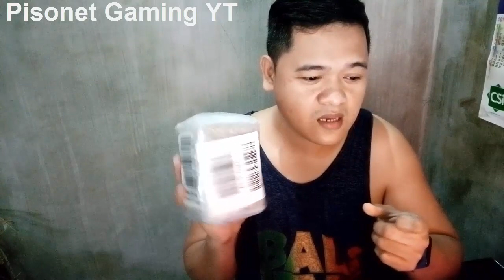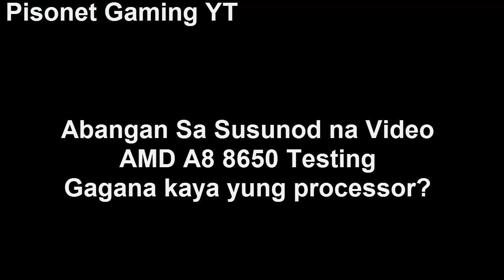Unboxing AMD A8 8650 for Pisonet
Unboxing AMD A8 8650 best Pisonet upgrade for FM2+ Socket Motherboards